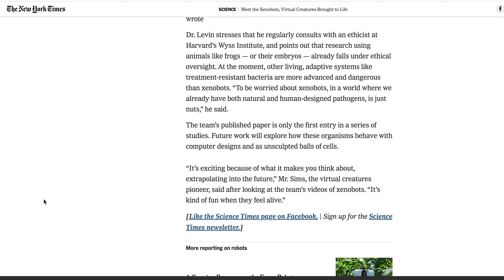New York Times article on xenobots (18 of 18).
cdorgs.github.io